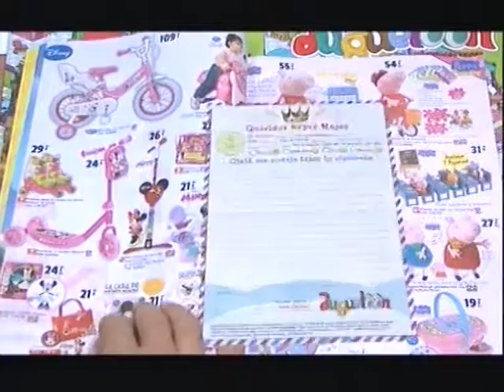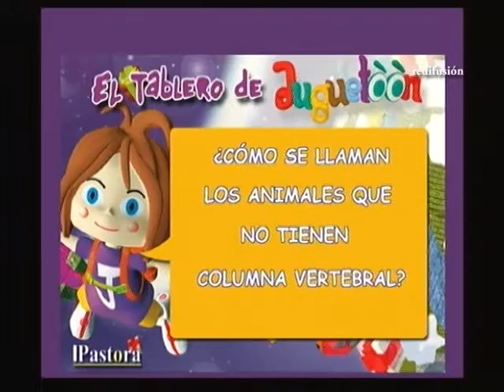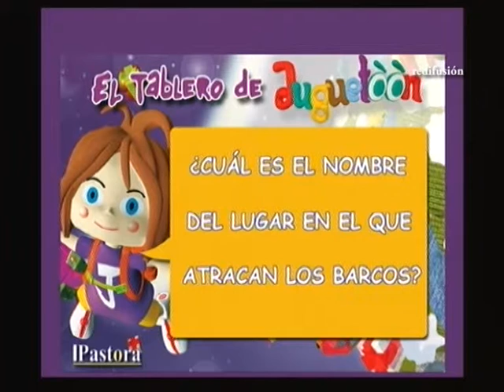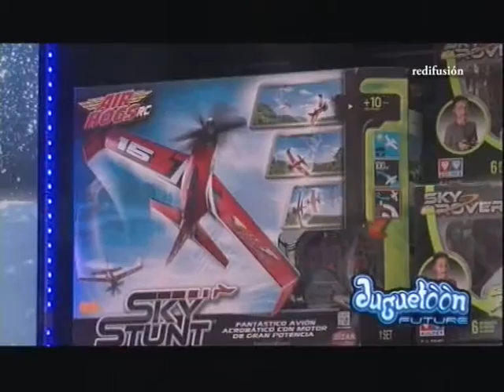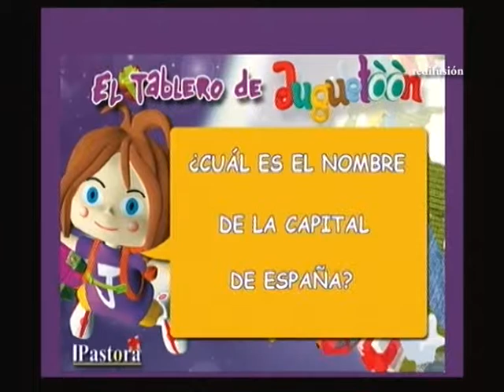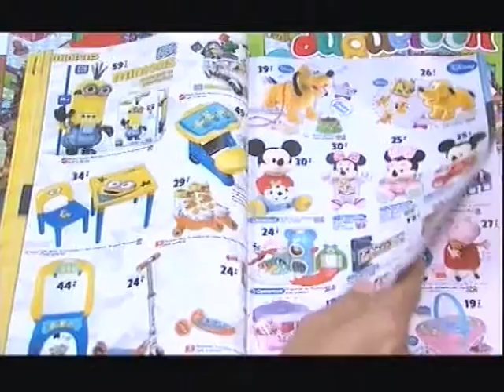Concurso Juguetoon 4 de diciembre de 2015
Programa patrocinado por Casa Pastora Juguetoon y presentado por Ana Espejo